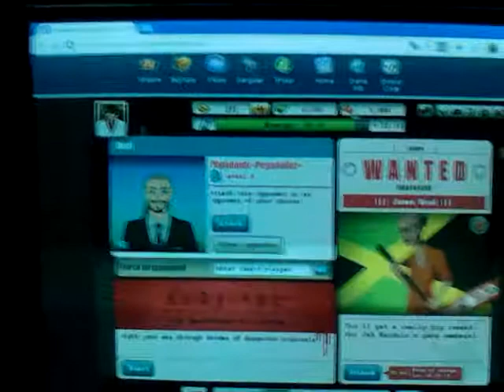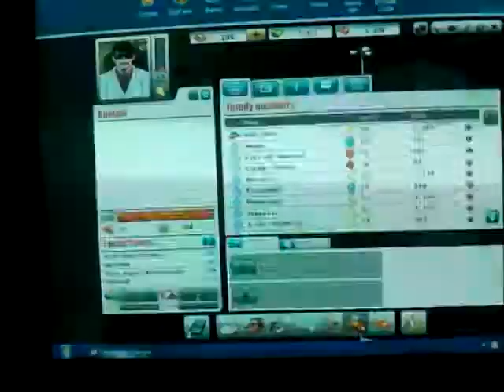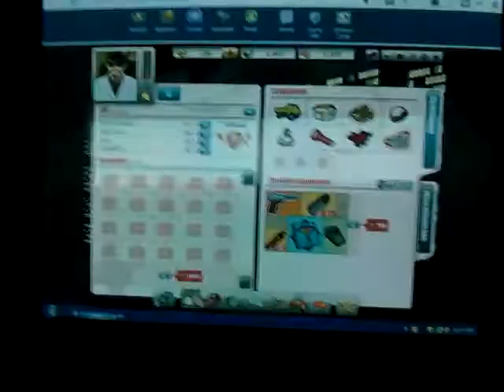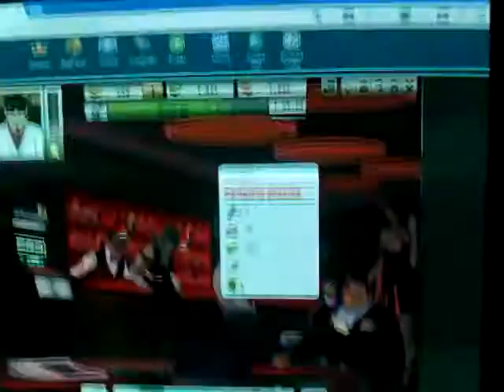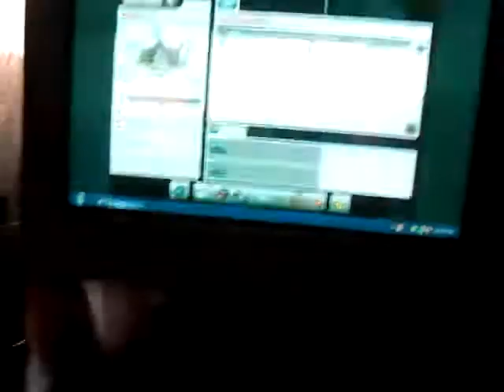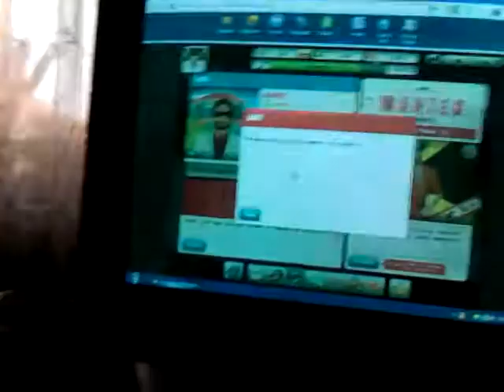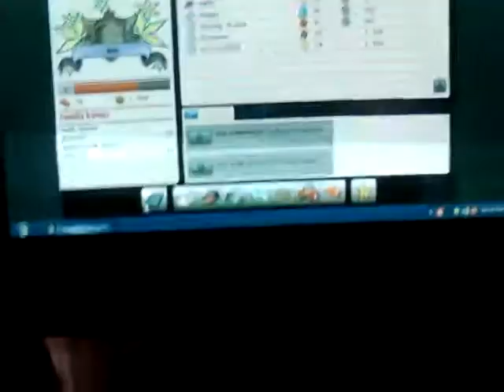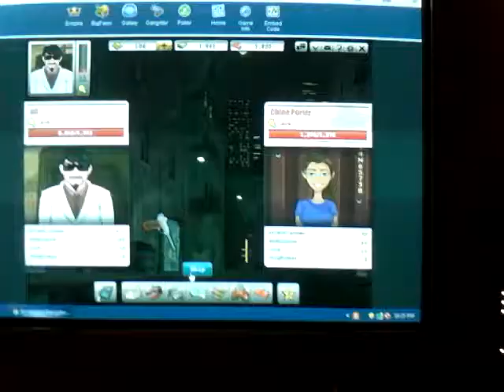Goodgame gangster /2 cash si nou cont